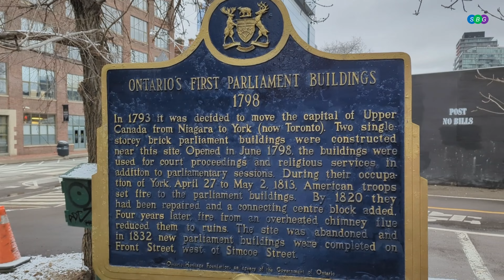Discover Toronto Series: Part 2 - Distillery to St. Lawrence to Gooderham Building 🚶‍♂️🌆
Embark on an unforgettable journey through the heart of Toronto with Part 2 of our 'Discover Toronto Series.' 🇨🇦🏙️ Join us for a scenic walk from Distillery District to St. Lawrence Market and heading to Goodherman Building, unveiling the hidden gems, cultural hot spots, and vibrant atmosphere that make downtown Toronto a must-visit destination.

Say "Hi" to us in the comments if you see yourself in the videos. If you would like us to tag your group, business, restaurant - comment with the time stamp and we will add your name in the video timeline.

🏞️ Highlights of the Walk:
Historic Architecture and Modern Marvels
Artistic Murals and Public Installations
Iconic - St. Lawrence Market
Gooderham Building

🌐 Travel Guide for Toronto Explorers:
Whether you're a local seeking new adventures or a tourist planning your visit, this series is your ultimate guide to Toronto's most captivating neighbourhood. From cultural insights to local favourites, we've got you covered.

👣 Perfect for Tourists:
If you're planning a trip to Toronto, this walking tour is the perfect introduction to the city's unique blend of history and modernity. Follow along, and get ready to fall in love with Toronto's charm!

🗺️ Map Your Toronto Adventure:
Check out the pinned comment for a map with key stops along our route. Feel free to pause, explore, and immerse yourself in the diverse experiences Toronto has to offer.